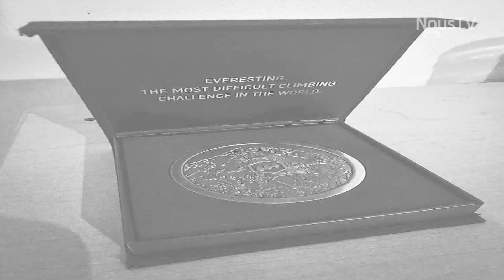Everesting au Mont Lac-Vert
Arianne Martel-Bouchard a réalisé un Everesting en raquette au Mont Lac-Vert